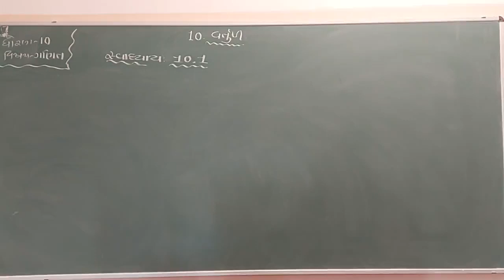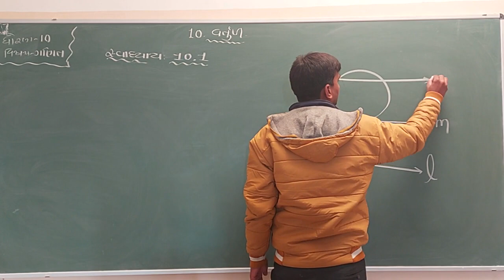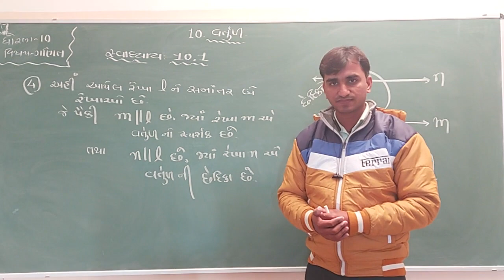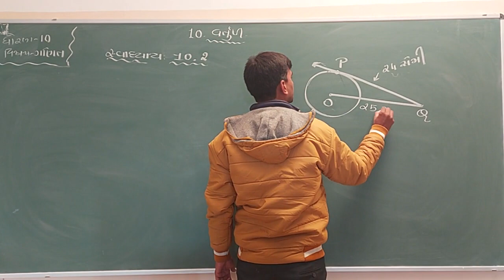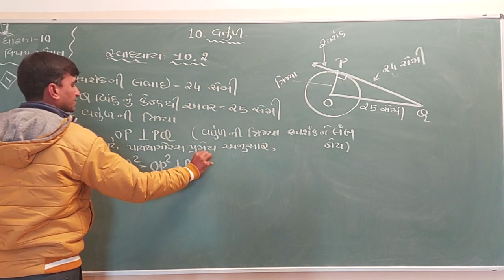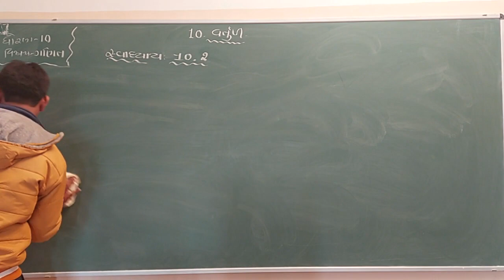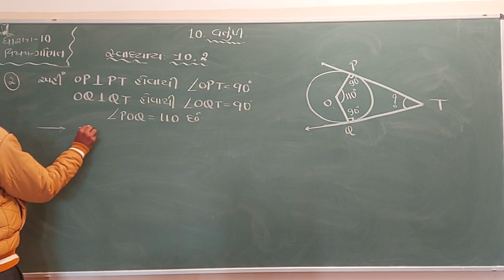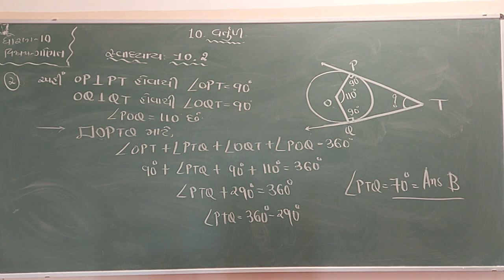Std 10 | Maths | Ch 9 | Part 6